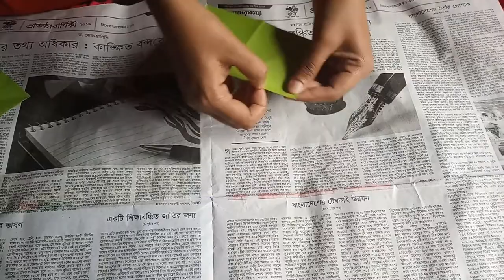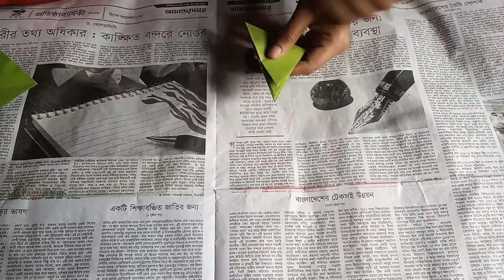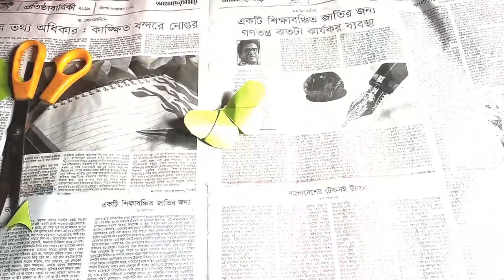Two Easy Butterfly Tutorial